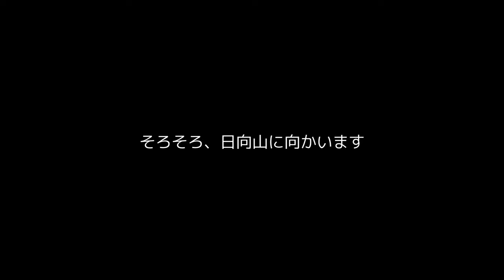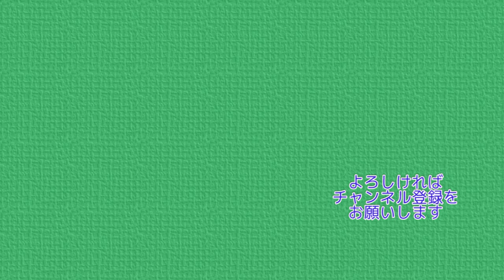まさかのトラブル スタートからつまづいた春の山行・奥武蔵 丸山・日向山 4K【ぷんやま】 Mountains in Japan Mt.Maru Mt.Hinata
今回は奥武蔵に位置する、丸山・日向山に行きます。
出だしからまさかのトラブル発生！
一時はどうなるかと思いましたが、予定通りの山行ができました。
道の駅あしがくぼ → 大野峠 → 丸山 → 日向山 → 道の駅 の順に
巡っていきます。

よろしければご覧いただければと思います。